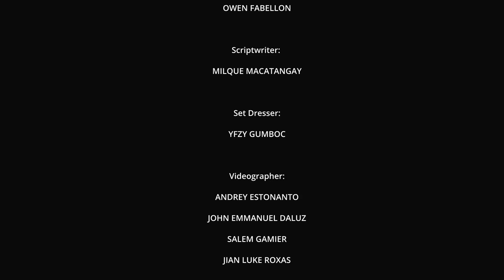2nd SEAYA - IF YOU TELL